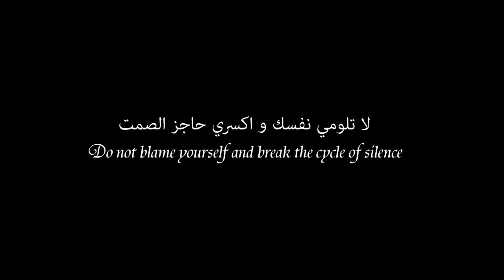Is this what you want your children to learn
Director
Mohammed Hushki

DOP
Samer Mazen Nimri

Sound & Music
Ayham Abu Hammad

Special Thanks
Waleed Laham